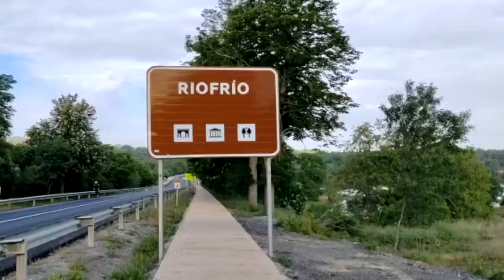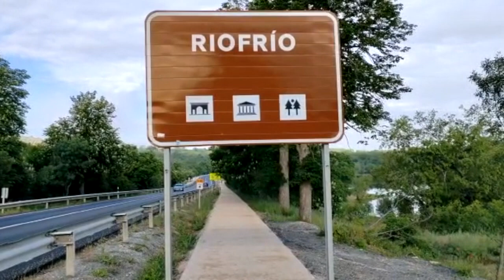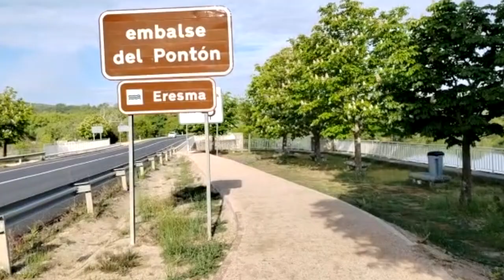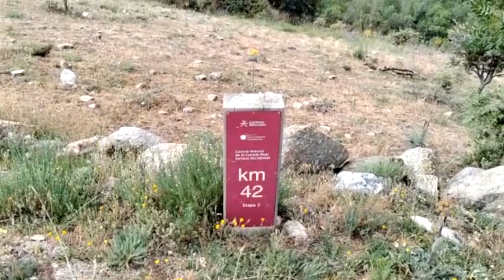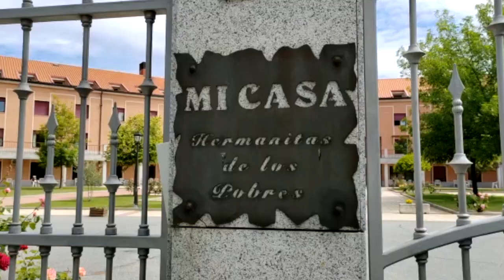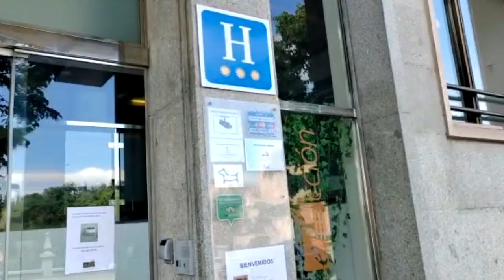Lunes 15, San Isidro